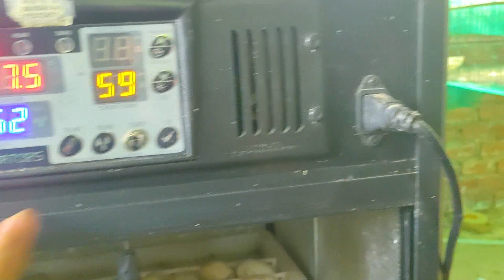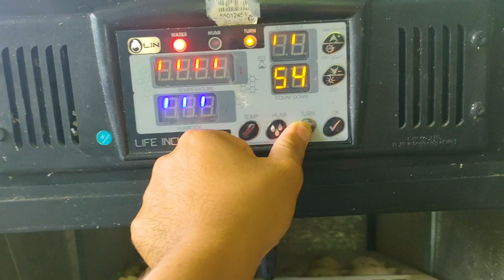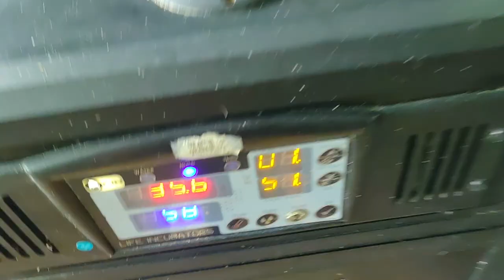Tại sao cùng nuôi BỒ CÂU nhưng có người GIÀU SỤ, người thì TRẮNG TAY | Nông dân làm giàu